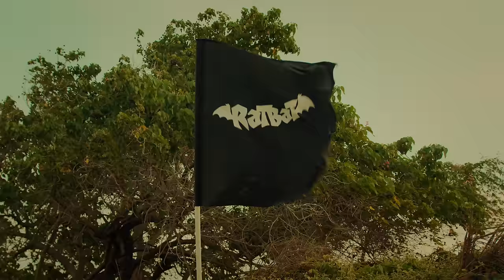RajahWild - Inna Mi Cup (Official Music Video)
Off of the '1 Rifle Riddim' project produced by Cjthechemist

Via Ineffable Records

Directed by 300K

LYRICS:

Yow chemist party wid dead man
Unapologetic party bring ten Gyal
Obeah
Eminent side
Sinful

Obeah oil and rum inna me cup love party so me roll wid duppy Pon me nuff
Me cash a mill and tun it up inna the club
About dozen bad bitch wah fuck me cause me dunce
Yuh batty big make it bounce Pon the ground
Make it bluff blaff blaff cocky bounce Pon yuh tongue

A any weh we fuck up
A anyweh we shell a
Weh the vibes weh the product
Do a killa rock wid the nine Pon me stomach
A sinner life gunman put yuh cup up
Breda mind yuh step pon me shoes cause me corrupt
Yuh will pay fi that
Inna me ways and me stuck up
Run up inna this and inna hell a weh yuh buck up a
Ye jiggy watch it make me stir up watch it make me
Cause we a mix up

Me cash a mill and tun it up inna the club about dozen bad bitch wah fuck me cause me dunce

Blue jeans and Gucci kicks
Sinner step smooth wid it
Gyal a pose double six mussi Lodi this
She wah party wid killers and fugitives
And she a mukbang so she fuck the crew ennit
Guzu dung make it bounce
Make it bounce make it bounce wah inna me cup

Bluff blaff blaff cocky bounce Pon yuh tongue

A anyweh we shell
A weh the vibes weh the product
Run up inna this and inna hell a weh yuh buck up
Aye jiggy watch it make me stir up
Watch it make me cause we a mix up

Guzu dung
Make it bounce
Make it bounce
Wah inna me cup
Sinful yuh believe?